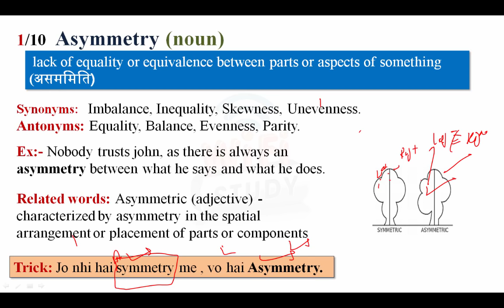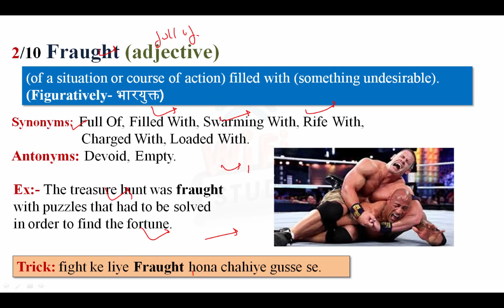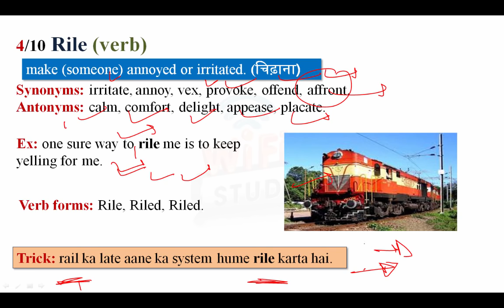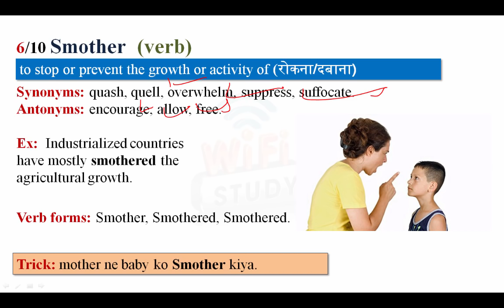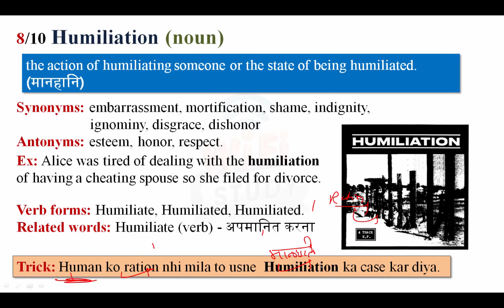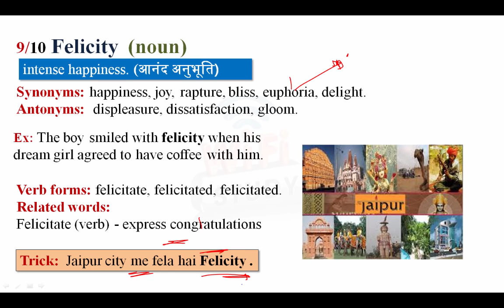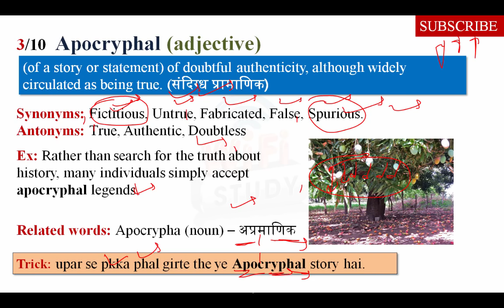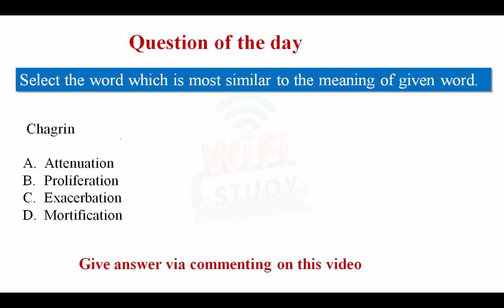Vocab24 #74-Asymmetry,Fraught,Apocryphal,Rile,Mainstay,Smother,Ignominy,Humiliation,Felicity,Negate.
Daily The Hindu Vocabulary (11 March, 2017) - Learn New Words with Tricks.| Day-74 Vocabulary play an important role in every competitive exams so you learn daily 10 new words with Vocab24 in smart way.

Apart from above, WiFiStudy team also post daily/weekly quiz & capsules for current affairs, GK, English, Aptitude, Reasoning, Computer, Banking & Marketing along with topic wise tests & concepts so that you can easily prepare any topic here. The most important thing is that there is no charge for these stuff, it’s totally free of cost except some study packages (online test series / mock tests) which having many additional features. Daily The Hindu Vocabulary (11 March, 2017) - Learn New Words with Tricks.